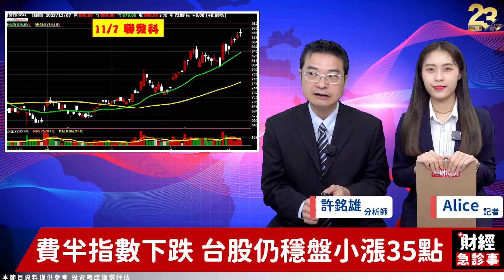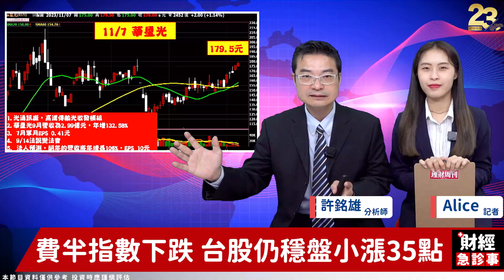財經急診事-20231107／聯發科漲不停 IC設計股還有低基期可撿？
許老師個人頻道上線啦🔔
點趕快點擊網址 訂閱起來吧🔽
聯發科8⃣8⃣8⃣漲不停
今日又創高了💹
IC設計族群的一片天來了嗎🛫
一起來聽許老師怎麼說吧‼
🎓飆股資訊都在【股市雄麻吉】Line群組！
🔹 V轉大行情來臨 11月台股前景無限？